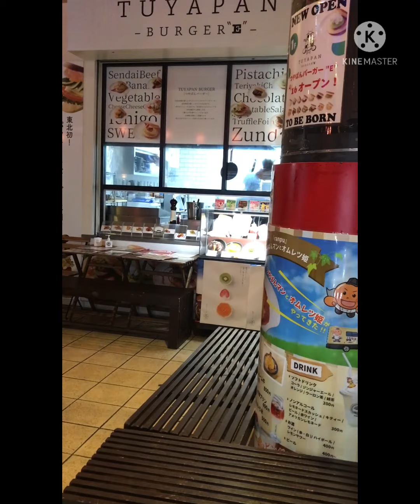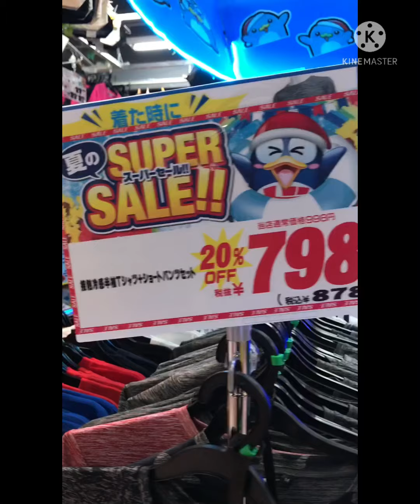Donkiii Shopping Mall|Sendai City|Japan Life